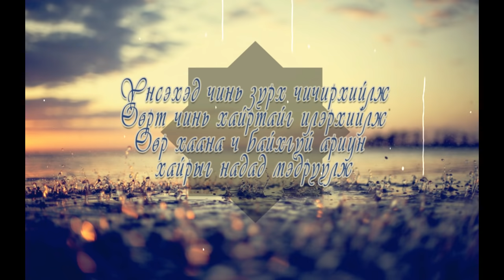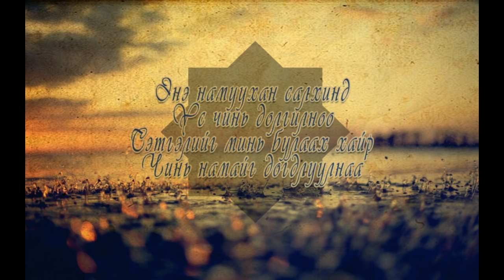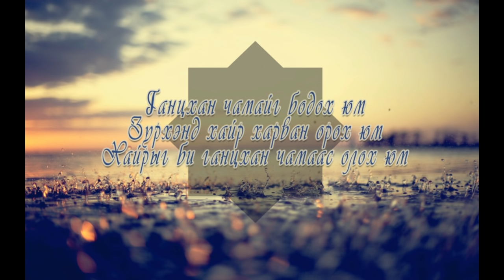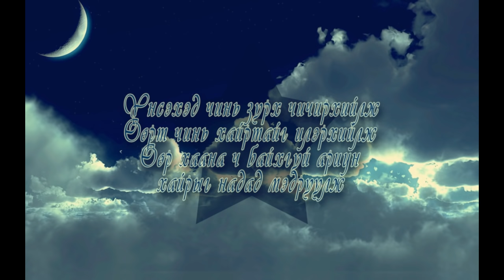D SIDE-Hairiig gantshan chamaas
Lyrics by Batbileg Ikh dajgui duu bna.